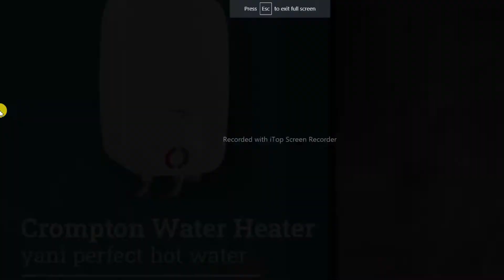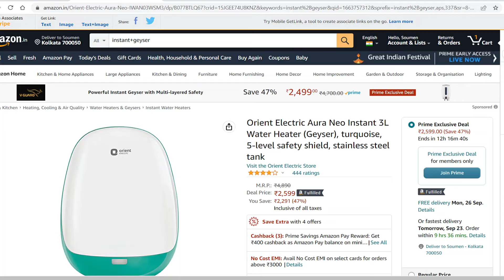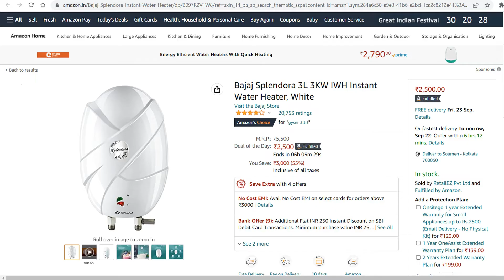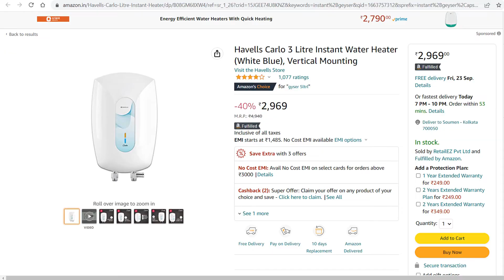Top 5 Best Instant Water Heater In India Under 3000 | Amazon Great Indian Sale ⚡ Geyser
5 Best instant geyser in India under 3000 on Amazon great indian sale . Also cheap & best Instant Water Heater guide

Hi there! New to Soumens Tech? If so, here's what you need to know -- I like new gadget Unboxing, Review & Demo a LOT, so I use this channel to explore electronics, smart phones & computers item to help you understand what's new launched and what is better for you.